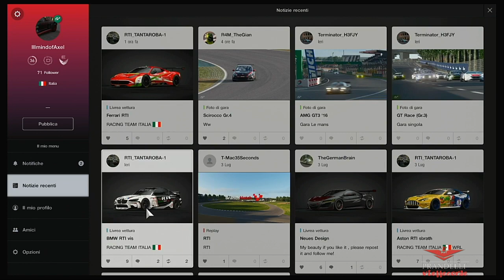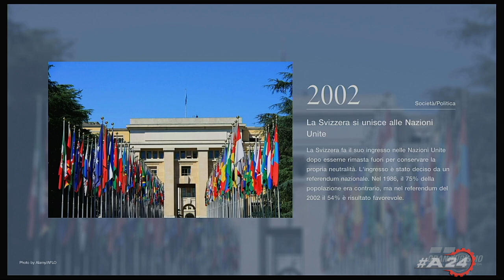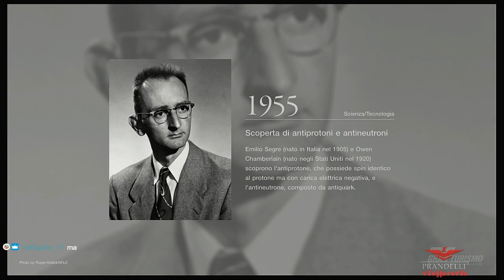[GT Sport] World Racing League | 11^ Tappa (Gr.1): Le Mans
Questo è il canale YouTube ufficiale di Racing Team Italia [RTI]. Qui verranno ricaricati i video integrali delle live, gli highlights delle nostre gare e gli Hot Laps dei nostri piloti.
Le gare sono TRASMESSE IN DIRETTA SUL NOSTRO CANALE TWITCH a partire dal 10 gennaio 2020